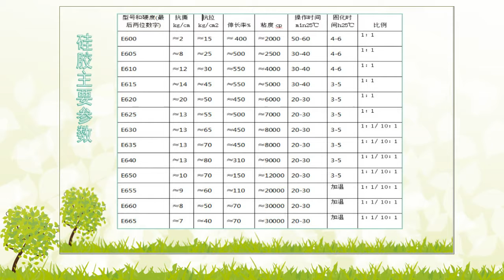HelioP10 CPU耐热硅胶